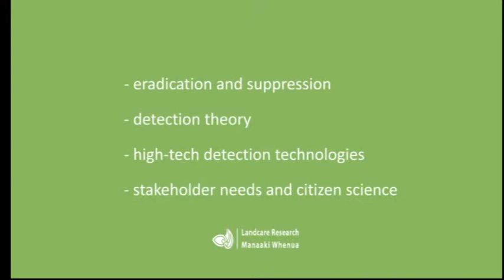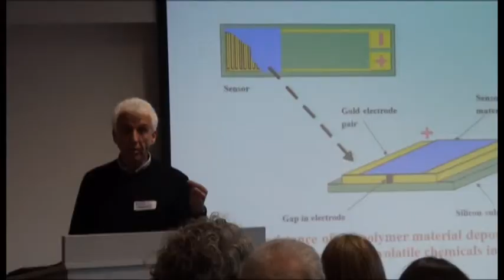Pest Surveillance and Detection Research workshop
Recently Landcare Research and Lincoln University recently hosted a pest surveillance and detection research workshop. It proved a highly popular event, with more than 80 participants from more than 20 organisations including councils, universities,community conservation groups, DOC and other land managers. Here's an overview